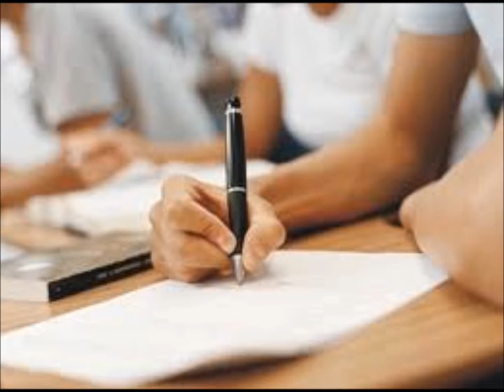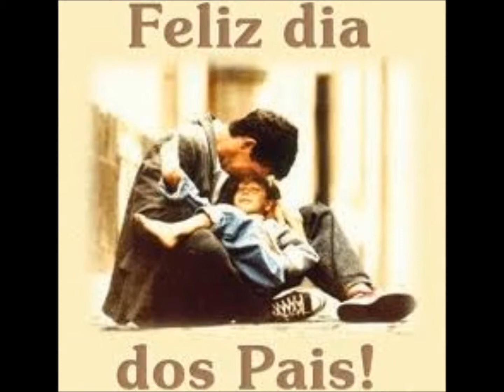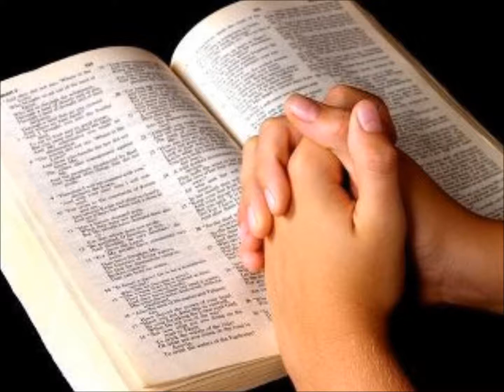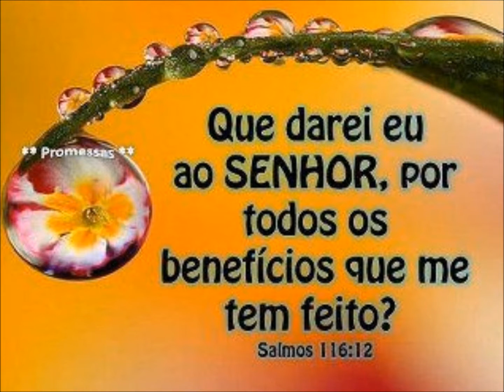O Príncipe.wmv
ATENDIMENTO PSICOTERAPÊUTICO
Casos de depressão, ansiedade, síndrome do pânico e outras problemáticas emocionais!!! Atendimento para todo Brasil através de chamada de vídeo.

Esse exercício é apropriado para homens que passaram pela dependência química criarem uma imagem mental de equilíbrio, saúde, prosperidade e felicidade.